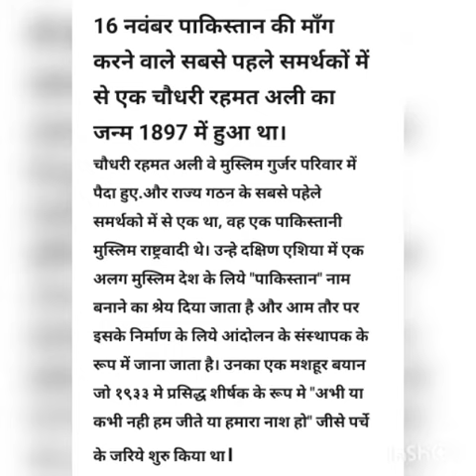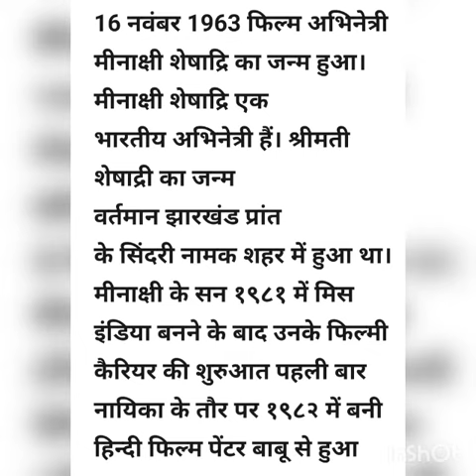16 नवंबर आज का इतिहास (16 November History)